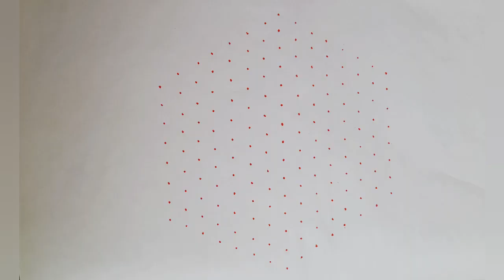15×8 Pongal Kolam||Beautiful Dot Kolam||Pongal Pot Kolam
Hello Friends,

Pongal kolangal,
Flower kolangal,
Simple Beautiful Rangoli kolam,
Peacock kolam,